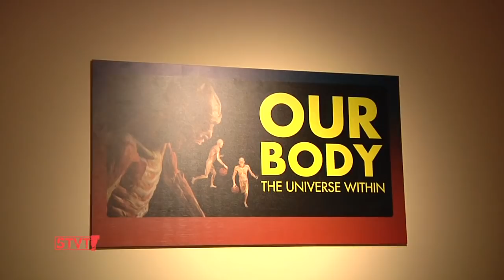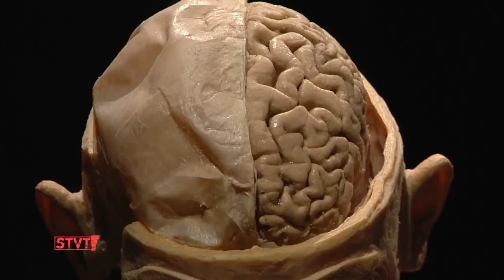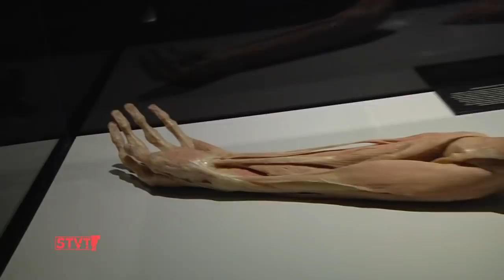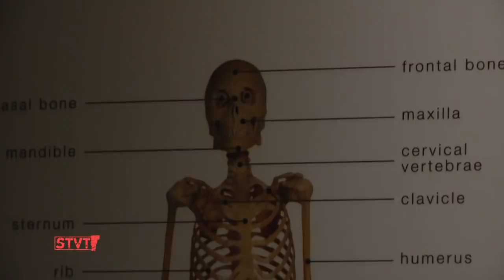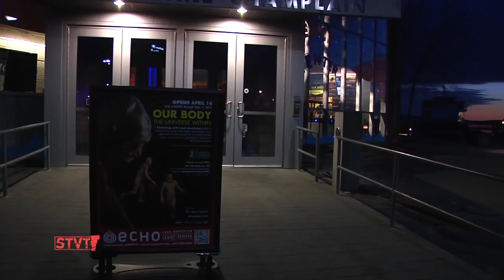Our Body: The Universe Within [SIV264]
WARNING: Contains graphic images

4/13/12: A new exhibit, "Our Body: The Universe Within," opened this weekend in the brand-new Lakeside Pavilion at ECHO Lake Aquarium and Science Center in Burlington. Actual human bodies and organs are on display after undergoing a polymer impregnation preservation process, revealing the mysterious inner workings of our bodies to the general public.